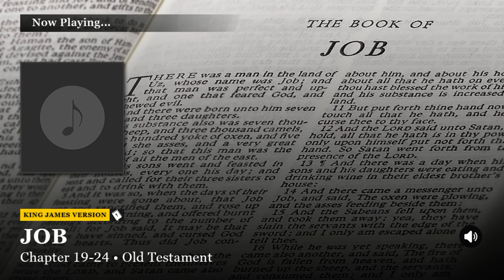Job Chapter 19-24 King James Version (KJV)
Watch/Listen to: Job Chapter 19-24 King James Version (KJV)

Chapters:
▶︎ 00:00 Chapter 19-24

Questionnaire:
★ What is the Oldest Book in the Bible?

Answer ▶︎ The Book of Job
It is found in the Ketuvim ("Writings") section of the Hebrew Bible (Tanakh), and is the first poetic book in the Old Testament of the Christian Bible. Scholars believe that it was written between the 7th and 4th centuries BCE.